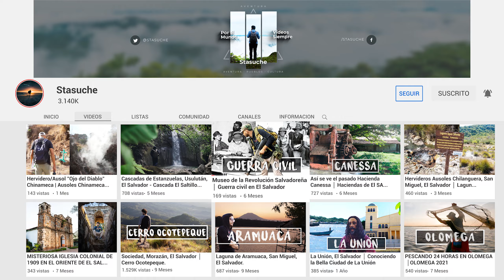El BOSQUE más SAGRADO de EL SALVADOR │ SANTA ISABEL ISHUATÁN, SONSONATE, EL SALVADOR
Este pueblo tiene uno de los bosques mas hermosos que he visitado, y como lo dice el titulo "Bosque mas rico de el salvador" me refiero que una gran parte de este municipio tiene grandes cantidades de arboles de Bálsamos un árbol tan importante y medicinal para El Salvador.